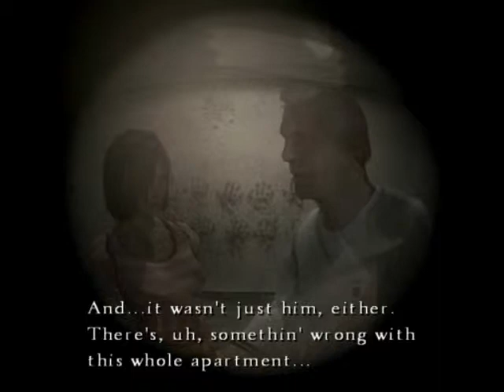Silent Hill 4 movie Part 4